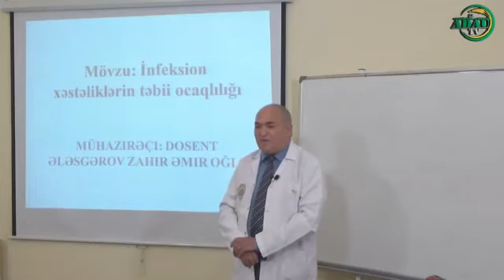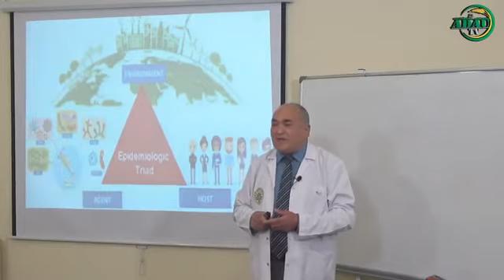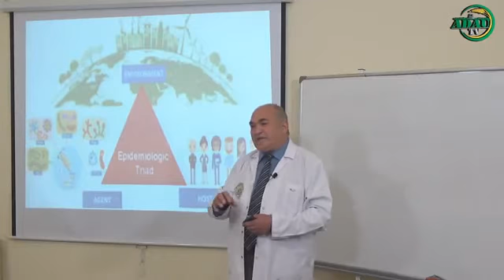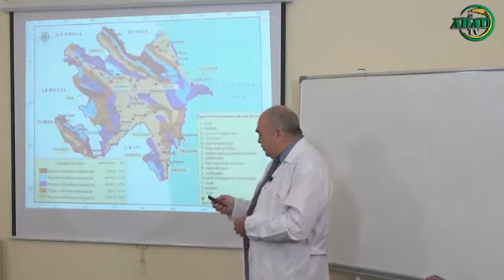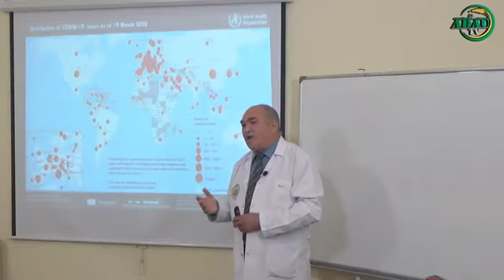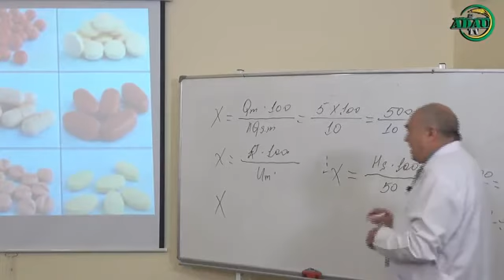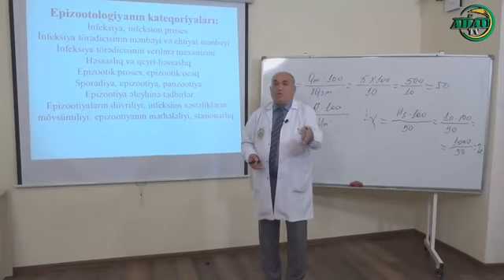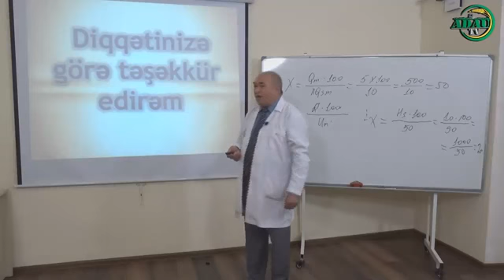İnfeksion xəstəliklərin təbii ocaqlılığı (Online dərs - 258)